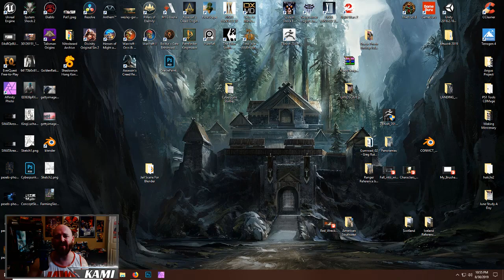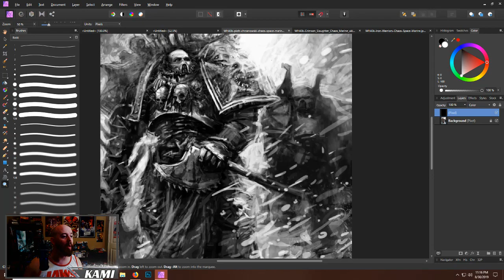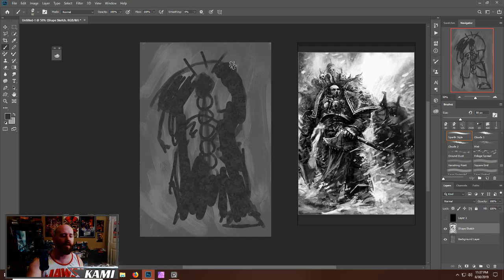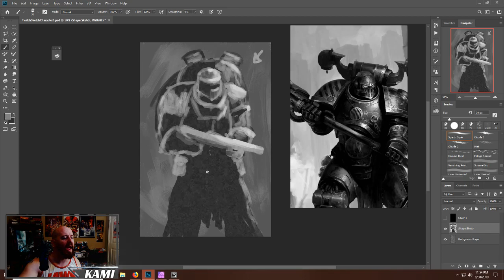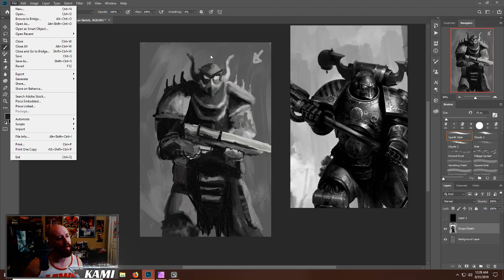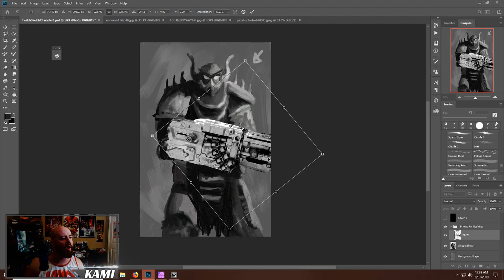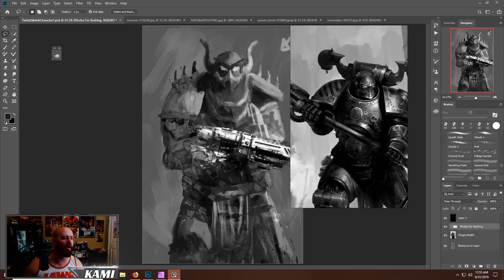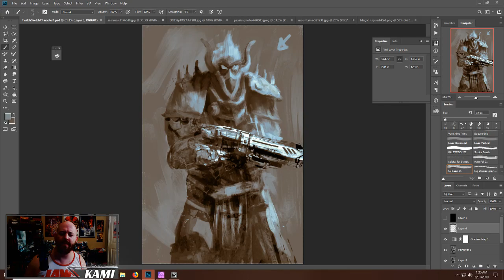Digital Painting - Warhammer Inspired Concept Sketch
We return to Twitch after a 4 month break with some NEW LIVE ART! This time, we try to design an original character inspired by Warhammer 40k while blasting the World of Warcraft soundtracks!